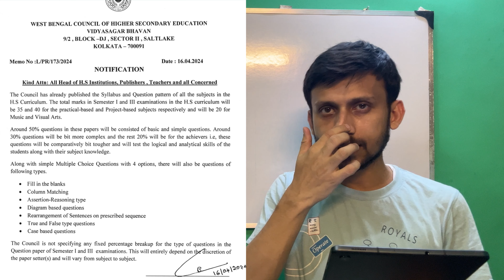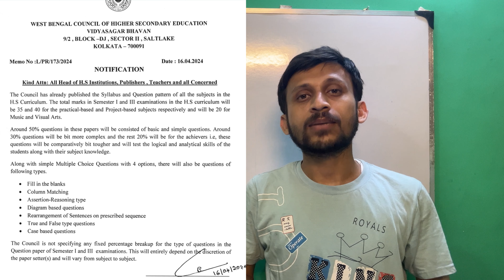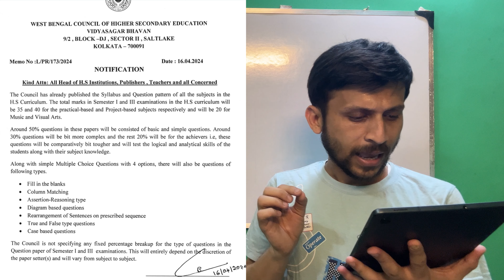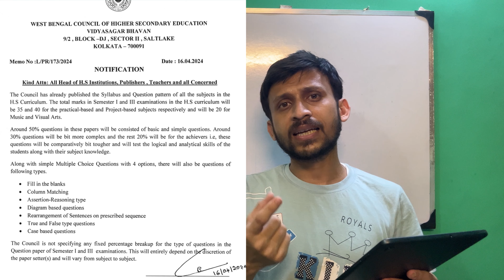একাদশ ও দ্বাদশ শ্রেণীর জন্য নতুন নোটিশ / পরীক্ষা পদ্ধতি হবে আরো কঠিন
🔸Class 10,11,12 ,Graduation & PG Entrance Online Class Available.

Pranab Chowdhury
From Bankura